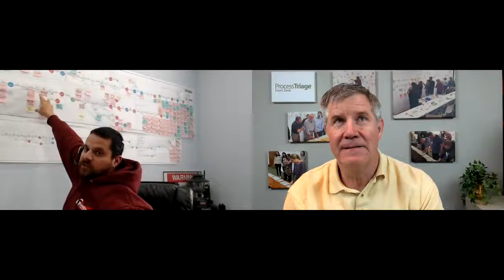Tracking Workflow with an AR Map Jason Schlesinger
Here's a client testimonial about using the Action-Result Map created for Process Triaging for, additionally, tracking workflow.  Hat tip to Jason Schlesinger, Ops Manager at Goosetown Communications, in Conyers, NY.